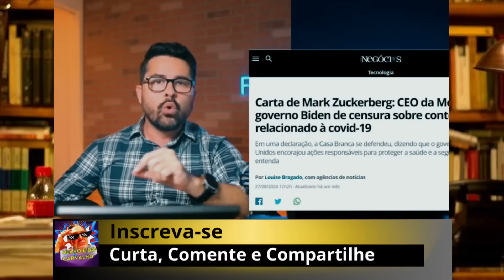A casa caiu pro Instagram 🚨 Reportagem descobriu que a rede social esconde ...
Faça a sua pré-inscrição para o curso "O Fim da América": -

Paulo Figueiredo revela plano para pegar Alexandre no pulo
Elon Musk continua sendo uma pedra no sapato do Moraes ... Depois que ele comprou o X tá acontecendo isso
Elon Musk colocou um fim nas reuniões secretas do X

A MÁSCARA DO INSTAGRAM CAIU ⛔ Reportagem revelou que está bloqueando...